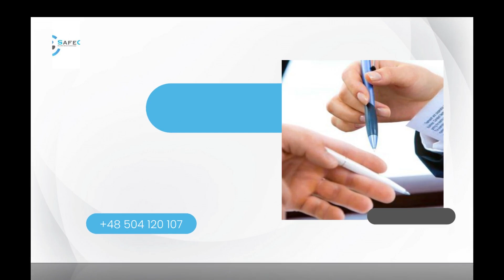Biuro rachunkowe Safeco Tarnowskie Góry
BiuroRachunkowe Safeco prowadzimy w Tarnowskich Górach, na terenie województwa śląskiego. Właścicielką naszej firmy jest Teresa Czapla.

Zajmujemy się obsługą rachunkową małych i średnich firm. Rozliczamy podatki oraz księgujemy operacje gospodarcze. Prowadzimy ewidencje, księgi handlowe oraz księgi przychodów i rozchodów. Przygotowujemy deklaracje podatkowe, rozliczenia roczne oraz sprawozdania finansowe. W imieniu naszych klientów załatwiamy również wszelkie formalności w ZUS-ie. Sporządzamy listy płac i prowadzimy akta osobowe pracowników.